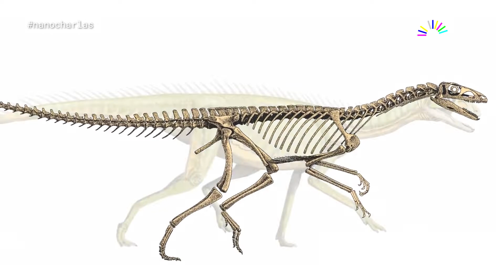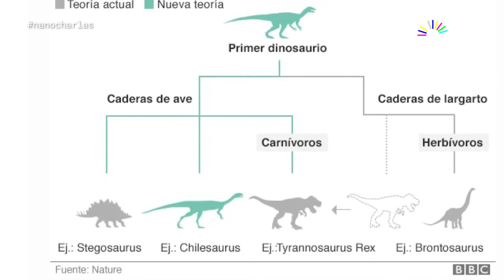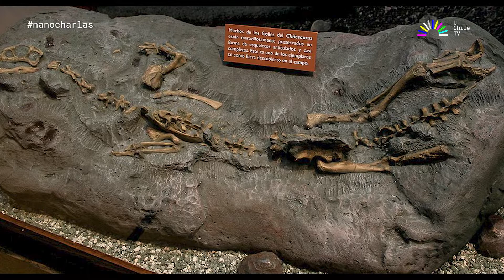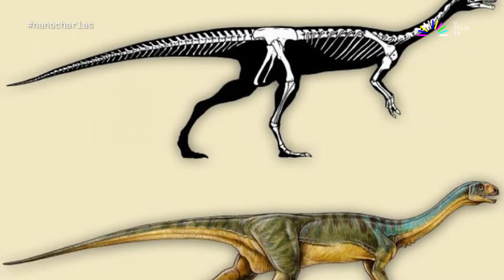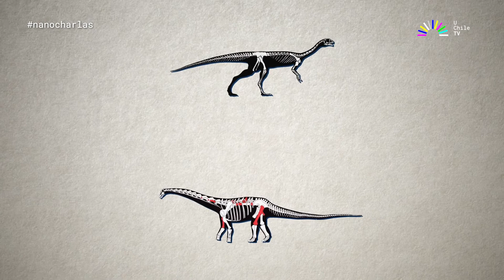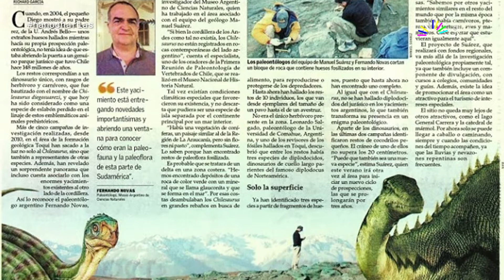NanoCharlas capítulo 14: Alexander Vargas y los dinosaurios chilenos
En este episodio, el  doctor en Ciencias Biomédicas  y director de la Red Paleontológica de la Universidad de Chile, Alexander Vargas, nos explicará cómo son y cómo se descubrieron los dinosaurios que habitaron el territorio nacional.